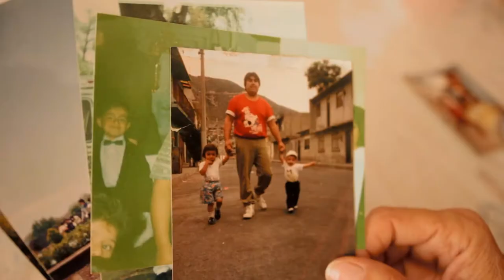Relatos de una epidemia- Trailer español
Relatos de una epidemia
(2019)

La diabetes en México es una epidemia. Las cifras son aterrados. Los relatos de esta epidemia tienen mucho en común.